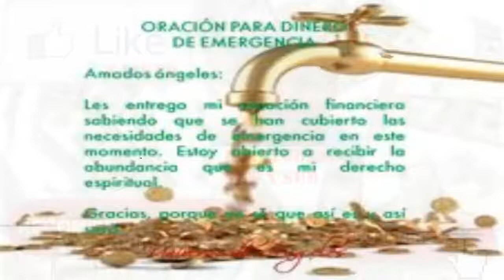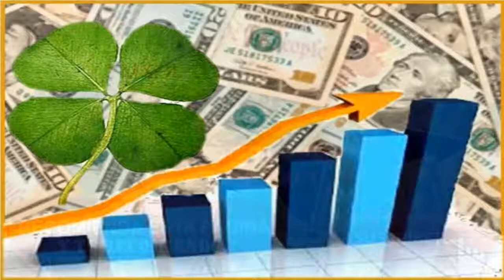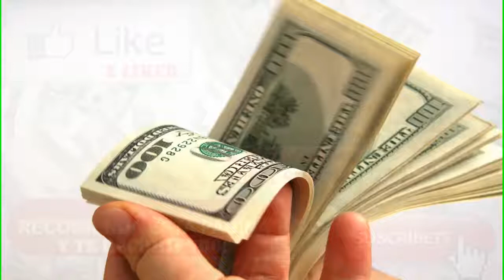Oracion levanta negocios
Oracion levanta negocios.si tienes un negocio rezala